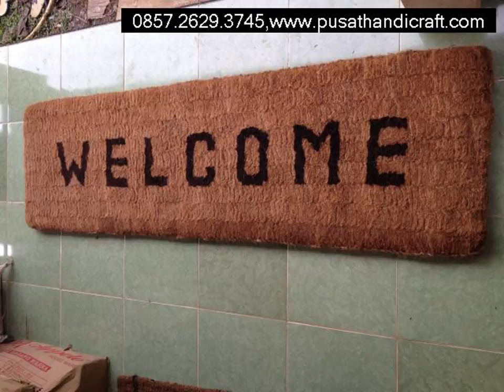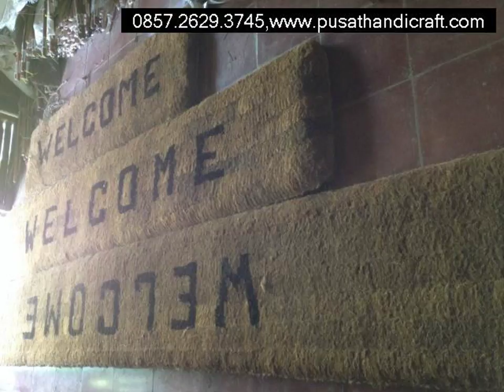Jual Keset Sabut Kelapa Pesawaran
Pusat Handicraft adalah produsen aneka macam peralatan kebersihan,
PABRIK
KANTOR
RUMAH SAKIT
SEKOLAH
KANTOR PEMERINTAHAN

MENERIMA JUGA PEMBUATAN KESET SABUT UNTUK ALAT BANTU PENAMBANG EMAS,
SUMATERA,KALIMANTAN,SULAWESI,PAPUA,

MEMERIMA JUAG PEMBUATAN COIR GEOTEXTILE,BAIK SKALA KECIL ATAUPUN SKALA PERUSAHAAN BESAR,

MENERIMA PEMBUATAN ALAS KARPET UNTUK PAMERAN DARI SABUT KELAPA ( YANG TIPIS ATAUPUN YANG TEBAL )

Kami menerima pembelian PARTAI dan ECERAN

Melayani pemesanan KESET SABUT dan KAIN sesuia permintaan UKURAN DAN TULISAN

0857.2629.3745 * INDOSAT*